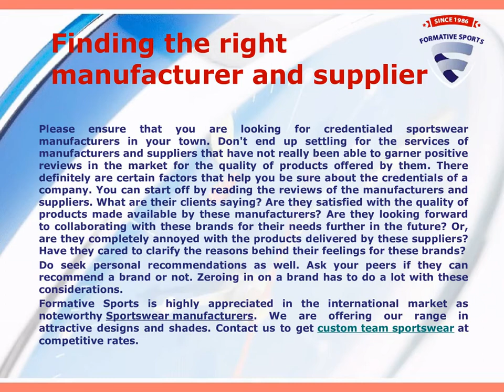SPORTSWEAR HOW IT HAS CHANGED OVER THE YEARS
Formative Sports is reputed Custom Sportswear manufacturers and wholesale sublimated sports uniform supplier for almost every sports team like soccer, AFL, Basketball, Cricket, Hockey, Rugby exporting Australia, USA, UK and worldwide.